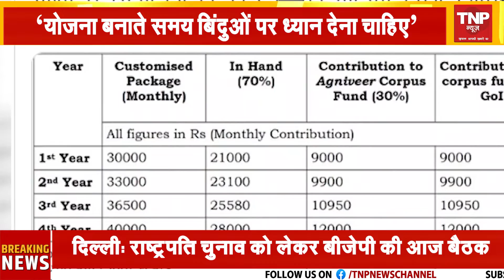Agnipath Row: 'अग्निपथ' की आग में रेलवे को भारी नुकसान, 500 करोड़ की संपत्ति स्वाहा ।। TNP NEWS ।।